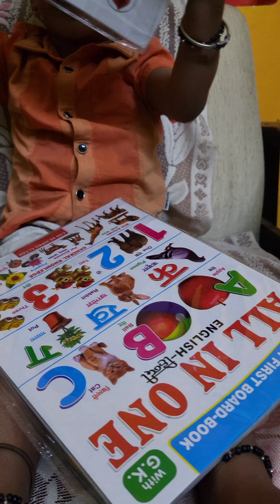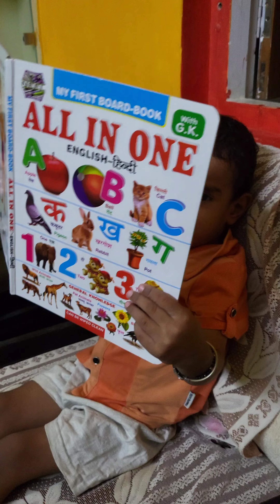Unboxing Kids Learning Books by Vrishank